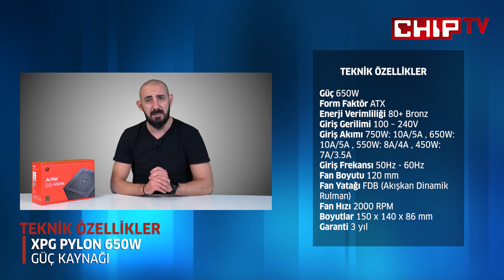8 Korumalı Güç Kaynağı: XPG PYLON 650W İncelemesi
80+ Bronze sertifikalı ve endüstriyel seviye korumasyla gelen XPG PYLON 650W güç kaynağı özellikleri neler, nasıl performans gösteriyor? İnceledik!